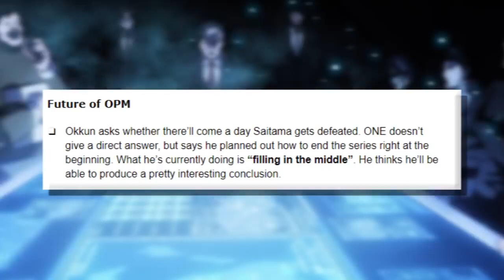How One Punch Man Will End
Talking about the possible ending of One Punch Man